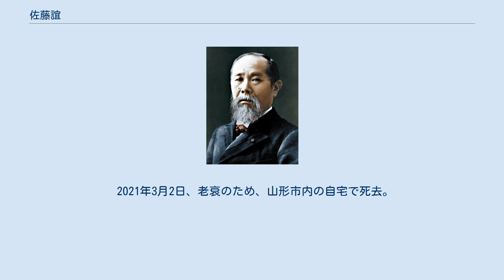佐藤誼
佐藤 誼（さとう よしみ、1927年5月28日 - 2021年3月2日）は、日本の政治家、教諭。
山形県高校教職員組合執行委員長を経て、衆議院議員を3期務めた。
1998年勲三等旭日中綬章受章。
 山形県鶴岡市出身。
山形師範学校、東北大学を卒業。
山形県立鶴岡工業高等学校教諭、県高校教職員組合執行委員長等を歴任。
1971年・1974年・1977年の参院選落選を経て、1979年の第35回衆議院選挙で旧山形2区から、安宅常彦の引退を受け日本社会党公認で立候補。
トップ当選した自由民主党の加藤紘一に400票弱に迫る僅差で、初当選。
 旧山形2区は、1967年の第31回衆議院選挙以降、定数4議席を自由民主党と野党(日本社会党、社会民主連合)とで2議席ずつ分け合ってきたが、1986年の公職選挙法の部分改正による8増7減で減員区となった。
死んだふり解散により同年行なわれた第38回衆議院選挙(衆参同日選挙)で、前回並みの得票を得るも3位当選の社会民主連合の阿部昭吾に2万票弱の差をつけられ落選。
日本社会党は山形2区で1947年の第23回衆議院選挙以降保持してきた議席を失った。
 2021年3月2日、老衰のため、山形市内の自宅で死去。
93歳没。